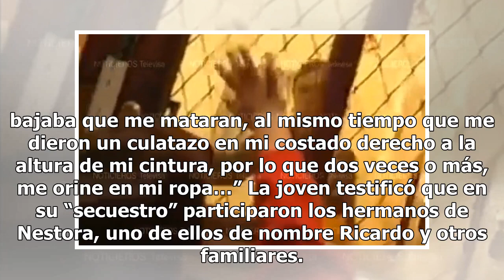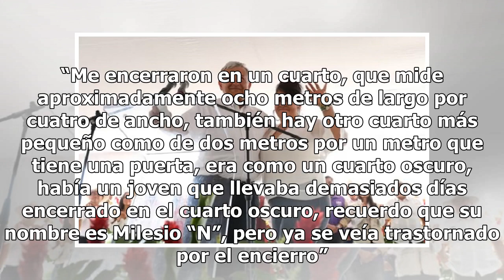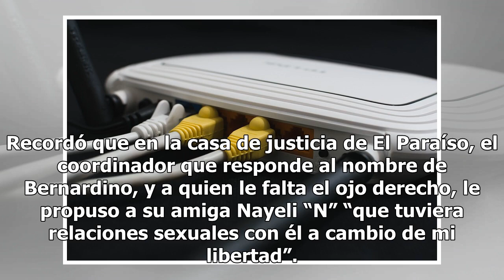“Nestora Salgado ordenó matarme si intentaba huir”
Katia “N” es una joven rescatada por policías federales de la casa denominada El Coyul o El Coyol, e...